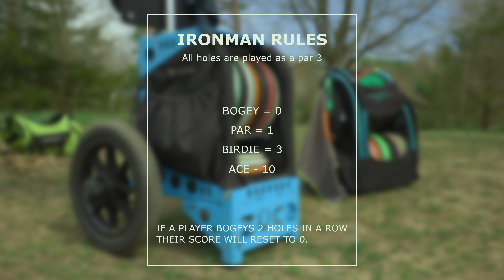Zach VS Joe Ironman Scratch Match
Today we are playing an Ironman Scratch Match at St. Francis DGC in Orangeville.